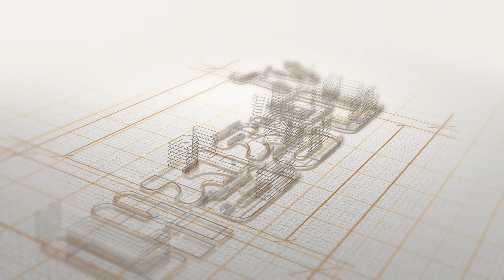[파주신축빌라] 파주 야당동 운정역 역세권 최저가 신축빌라!! 2억대로 입주기회!! 적은실입주금도 문제없습니다~!! [야당동신축빌라]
파주신축빌라!!
파주 야당동 운정역 역세권 최저가 신축빌라!!
2억대로 입주기회!!
적은실입주금도 문제없습니다~!!
운정역,야당역 가까운 야당동신축빌라를
찾으신다면 여깁니다!!

▷ 위        치 : 경기도 파주시 야당동
▷ 종        류 : 다세대주택 / 단지형빌라
▷ 총  세  대 : 총 2개동 16세대
▷ 준        공 : 2022년 8월 준공완료
▷ 분  양  가 : 2억대~
▷ 실입주금 : 2~3천만원(낮은 실입주금 상담)
▷ 구        조 : 방3 화2
                        방3 화2 (테라스)
                        복층
▷ 옵        션 : 시스템에어컨
                        가스렌지
                        붙박이장
                        아일랜드식탁
▷ 특        징 : 파주 운정역 역세권 최저가!!
                        더이상 없을 2억대!!
                        유럽풍인테리어

[파주신축빌라][운정역신축빌라][야당동신축빌라]